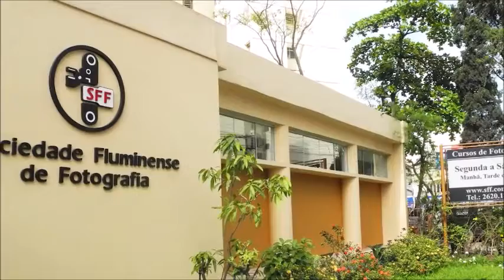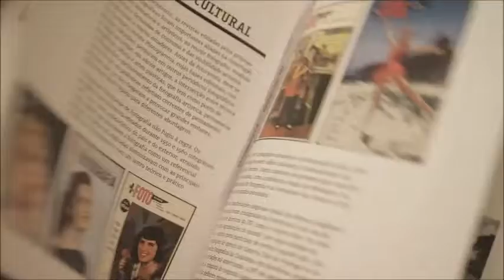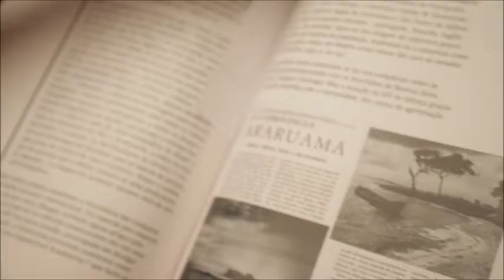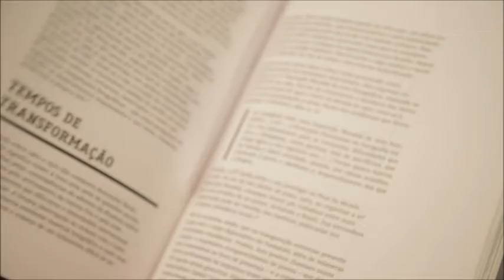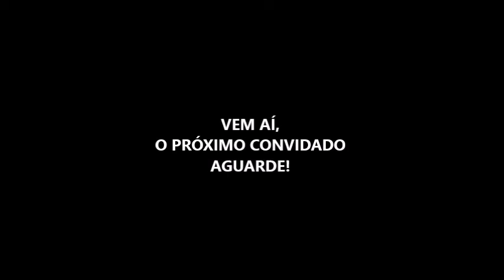PROJETO PODCAST DA ANL ESPISÓDIO 01 - DAVID ALEXANDRISKY FOTOGRÁFO E SÓCIO DA SFF.